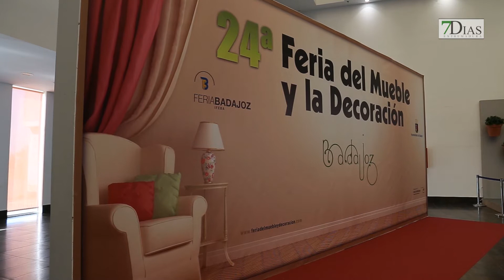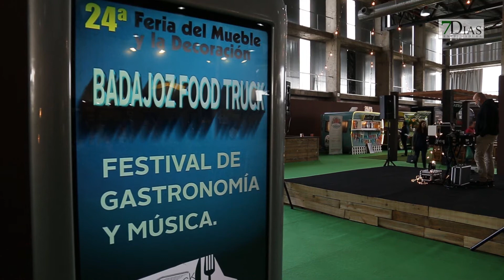INAUGURACIÓN DE LA FERIA DEL MUEBLE 2017